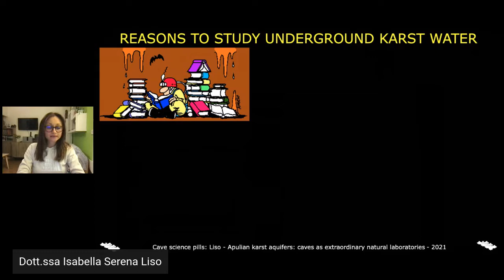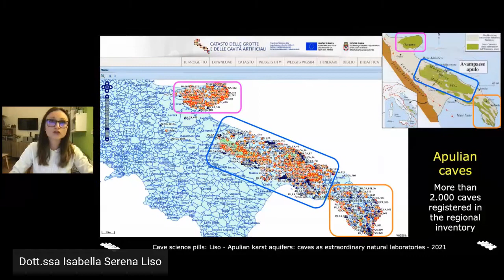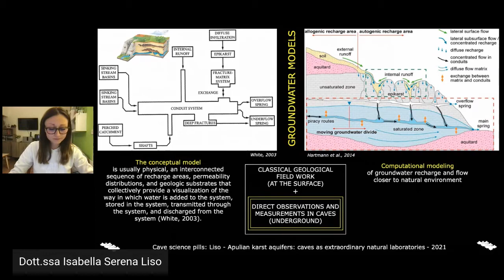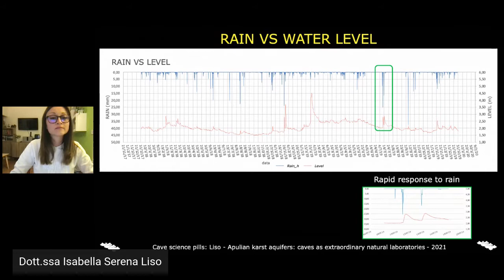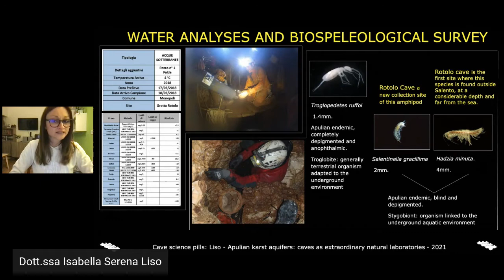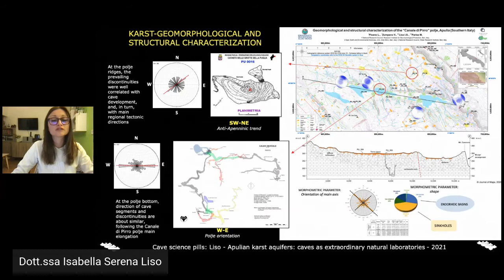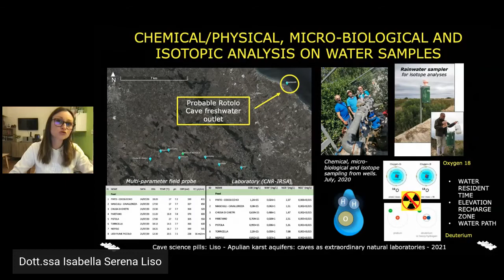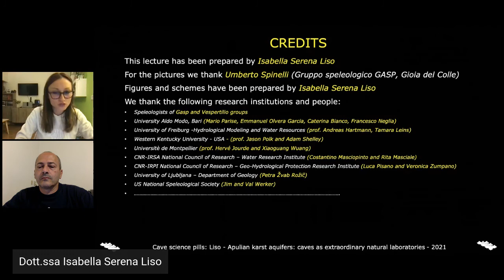Gli acquiferi carsici della Puglia: le grotte come straordinari laboratori naturali.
Dr. Isabella Serena Liso
Il mio intervento illustrerà l’importanza e le modalità di recupero delle informazioni custodite dalle grotte e dall’ambiente carsico circostante, per comprendere meglio il comportamento dell’acqua dolce che si muove sotto i nostri piedi.